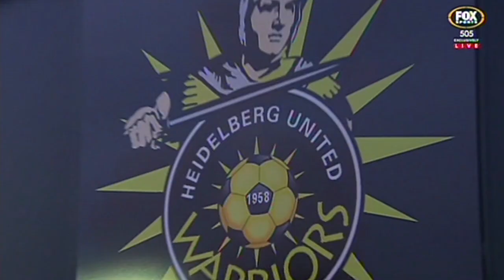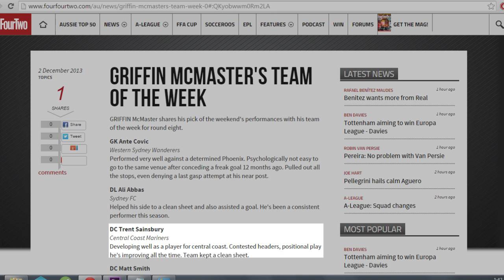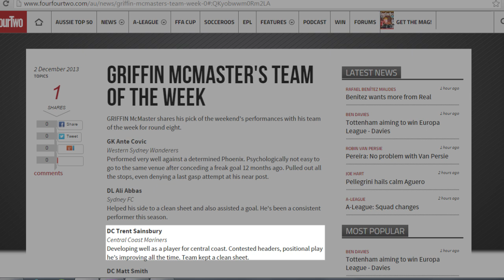ᴍᴇʟʙᴏᴜʀɴᴇ ᴄɪᴛʏ ᴠ ʜᴇɪᴅᴇʟ ʙᴇʀɢ - ᴍᴀᴛᴄʜ ʀᴇᴠɪᴇᴡ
some more content to unsubscribe from